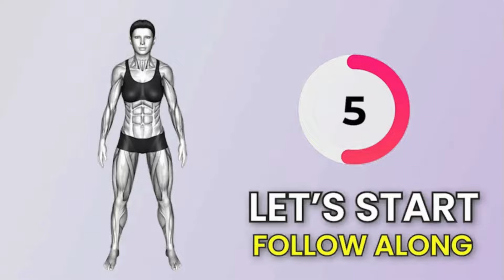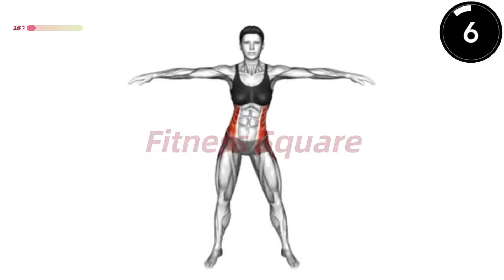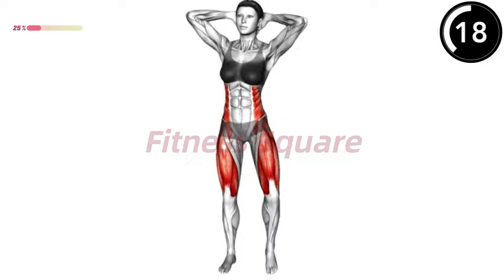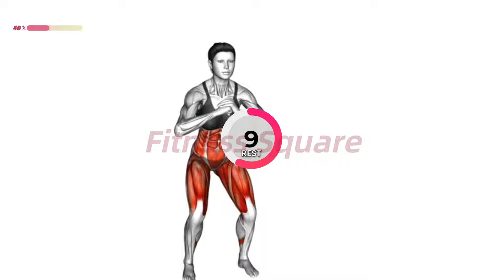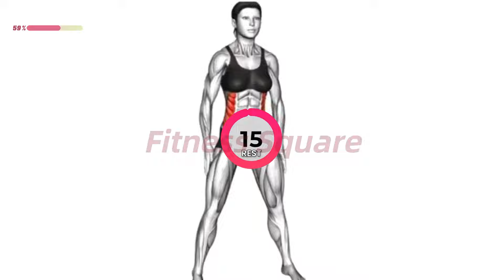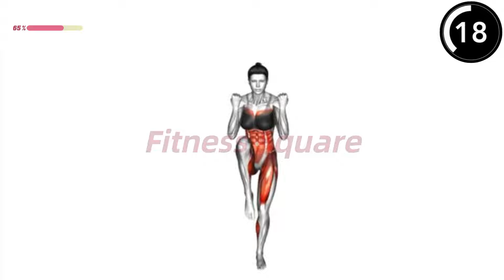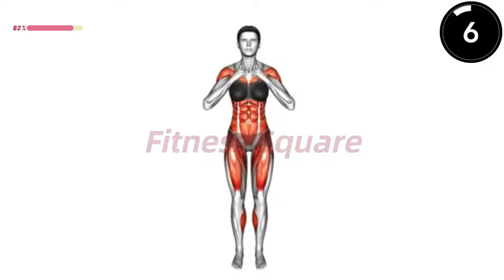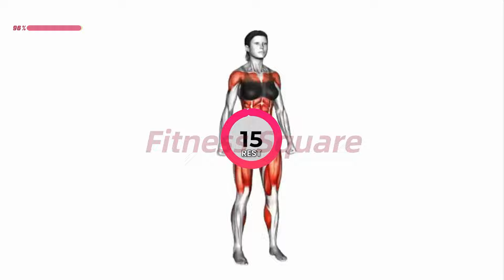🔥 30 Minute Best Standing Ab Exercises 👙 to Flatten Your Tummy & Lose Weight in 14 Days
✅ Recommended Plan
⏳ Timecodes
00:00 - Start
00:05 - Exercise 1
01:00 - Exercise 2
02:00 - Exercise 3
03:00 - Exercise 4
04:00 - Exercise 5
05:00 - Exercise 6
06:00 - Exercise 7
07:00 - Exercise 8
08:00 - Exercise 9
09:00 - Exercise 10
10:00 - Exercise 11
11:00 - Exercise12
12:00 - Exercise 13
13:00 - Exercise 14
14:00 - Exercise 15
15:00 - Exercise 16
16:00 - Exercise 17
17:00 - Exercise 18
18:00 - Exercise 19
19:00 - Exercise 20
20:00 - Exercise 21
21:00 - Exercise 22
22:00 - Exercise 23
23:00 - Exercise 24
24:00 - Exercise 25
25:00 - Exercise 26
26:00 - Exercise 27
27:00 - Exercise 28
28:00 - Exercise 29
29:00 - Exercise 30
30:00 - The End
🟡  Duration:  30 minutes
💪  Exercises quantity: 30
🔶  Format: 1 exercise = 45 seconds work + 15 seconds rest
🧘  Equipment: your body